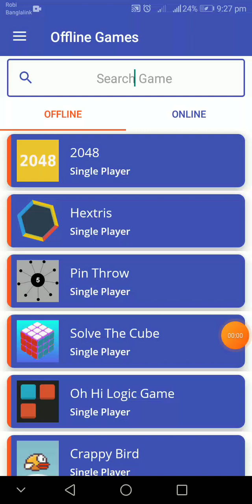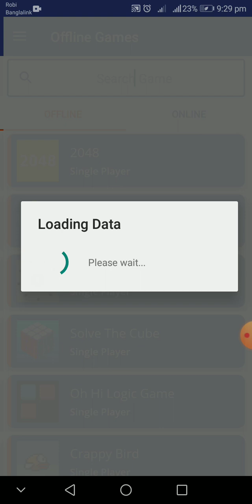(mini games part 1)